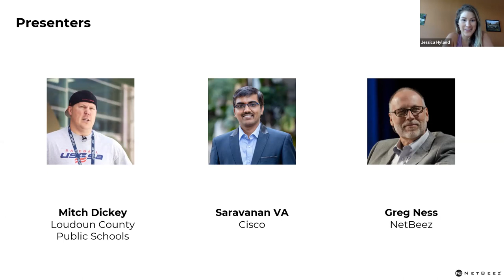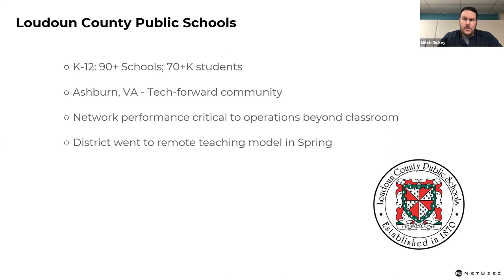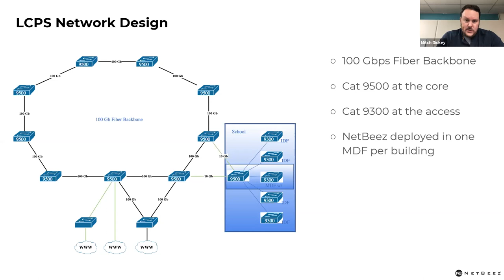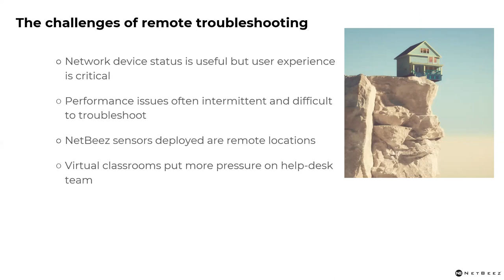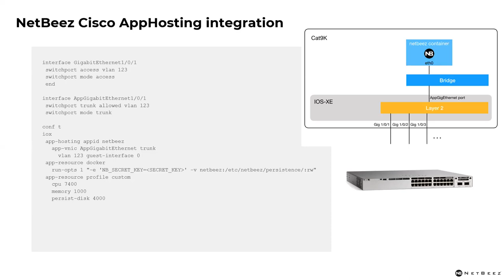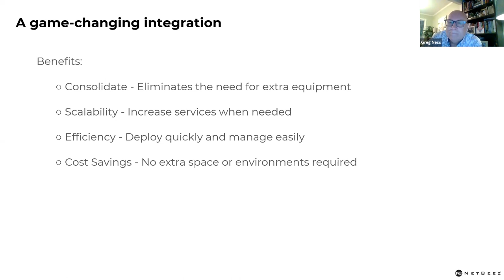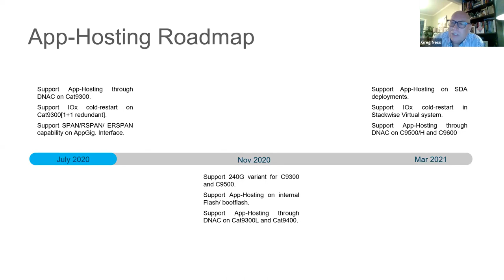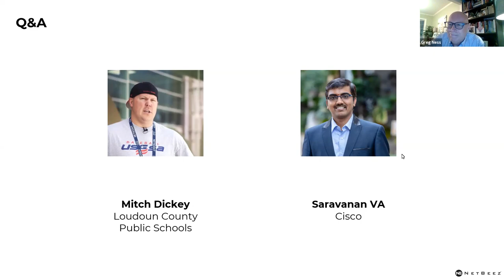NetBeez Cisco AppHosting Webinar with Loudoun County Public Schools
Cisco & NetBeez Partnership Makes Shift to Remote Education Easier Webinar | Sept 10th at 1pm ET
Learn how Cisco Champion, Mitch Dickey, and one of the largest and fastest-growing school divisions in the US' team enhances performance without depleting resources through the NetBeez and Cisco integration.